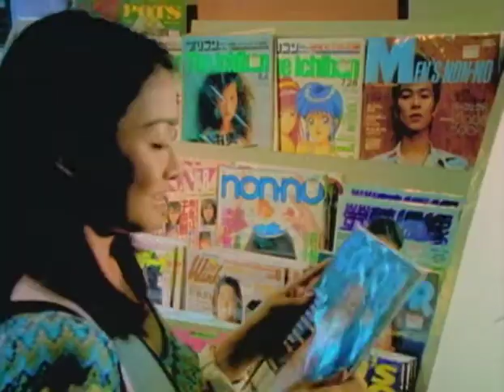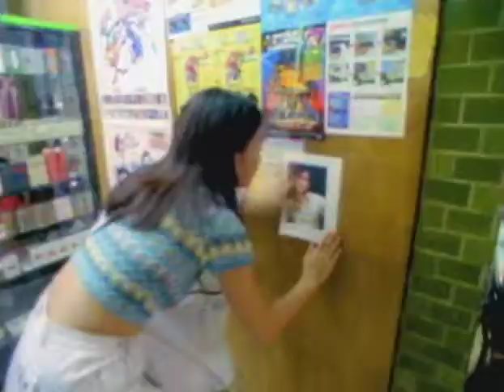陳曉東 Daniel Chan - 心理遊戲 (國) MV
作詞：蕭雅智
作曲：方樹樑
編曲：方樹樑